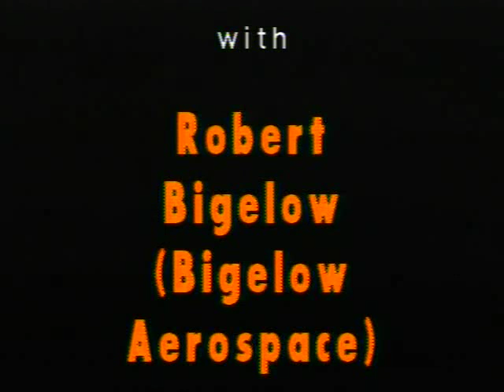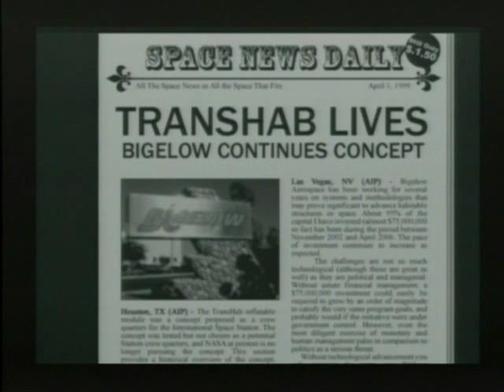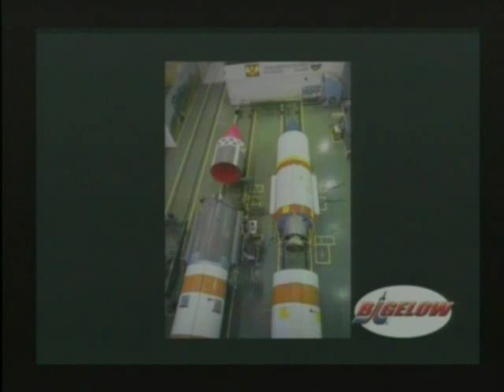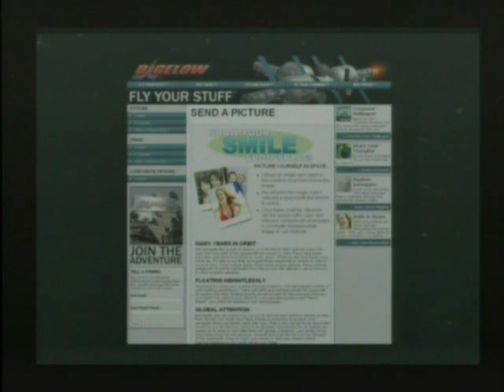SFF1445 Robert Bigelow - Exploring The New Frontier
Recorded at the 2006 Space Frontier Foundation's New Space Return to the Moon Conference. for more information. --- EXPLORING THE NEW FRONTIER, with Robert Bigelow - President, Bigelow Aerospace. Robert T. Bigelow, President, is a successful businessman with more than 30 years of experience in developing and operating hotels and apartment complexes, banking and several other businesses. Robert Bigelow graduated from Arizona State University with a Bachelor of Science degree in Business Administration. In 1999, he founded Bigelow Aerospace ("BA"). BA is a general contracting, investment, research and development company that concentrates on achieving economic breakthroughs in the costs associated with the design, development and construction of habitable space stations, space transportation and launch facilities to the extent that they will be affordable for private enterprise use. Robert Bigelow is active and a member in various business, scientific and community organizations. He is a member of the UNLV Foundation and an associate member of the Society for Scientific Exploration. This was recorded only a few days after Bigelow Aerospace successfully launched their latest Space Habitat. SFF-1445D